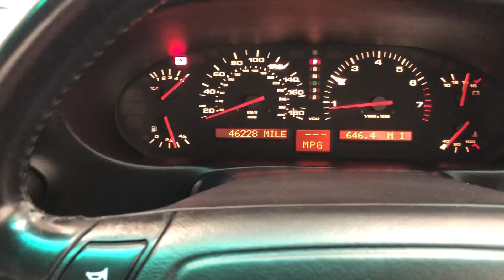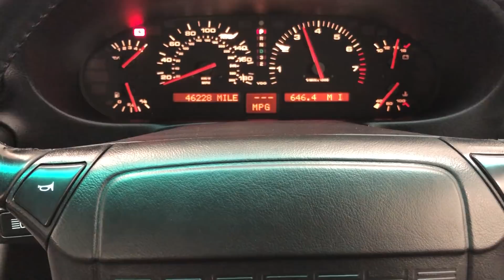A Formidable and Highly Coveted Porsche 928 GTS with Just 46,238 Miles - SOLD!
A formidable and highly coveted Porsche 928 GTS with just 46,238 miles.

EQUIPMENT
2 door 2+2 coupe, aluminium front wings, doors and bonnet, front and rear deformable polyurethane body panels, integral front spoiler, rear boot spoiler, retractable halogen headlamps, front and rear deformation zones, driver’s airbag, heated windscreen washers, high pressure headlamp washers, fibre optic instrument panel, air conditioning with climate control, cruise control, electric adjust to front seats, driver’s memory seat, heated front seats.  Factory options; Electric sliding steel sunroof.

MODEL HISTORY
Produced from 1978 to 1995, the Porsche 928 was initially developed as a replacement for the quirky and sometimes difficult to drive 911.  However, the characteristics of this V8 Gran Turismo, Porsche’s first production V8 model, were somewhat different to the 911 and direct replacement did not come to fruition.  Porsche's design and development efforts paid off during the 1978 European Car of the Year, where the 928 won.

EXTERIOR
This late and very desirable 928 GTS is finished in stunning Slate Grey Metallic, (Code L23F), boasting a beautiful deep shine and high polished finish.  All panels and large polyurethane trim sections are in excellent order and the factory glass remains with all rubbers and lights in prime order.  There is a very small faint paint blemish around the nearside door mirror and another almost undetectable paint imperfection below the nearside rear window.  An epic muscular Porsche Gran Turismo.

INTERIOR
The unique interior of the 928, a masterpiece from the Porsche Design Studio, is both functional and wonderfully elegant.  The sculptured, anatomically correct seats are trimmed in the original hand-stitched draped leather in light grey, (Code GZ).  The upholstery is spotlessly clean and in excellent order with no undue wear or crazing to the hide.  The matching colour scheme carpets have been protected from new by expensive Porsche tailored over mats.  The fibre optic instrument panel has all elements working perfectly with just some light crazing to the instrument backing.  The rear seats fold completely flat to create a spacious luggage area and the pristine boot space housing the original space saver spare wheel with Vredstein tyre and factory jack in the original sheath.

ENGINE & TRANSMISSION
The powerful heart of the 928GTS is a 5.4 litre, V8 engine.  This quad-cam 32v alloy engine produces 350bhp at 5700rpm and maximum torque 500Nm at just 4250rpm.  An intoxicating engine soundtrack invokes you as you achieve 0-60mph in just 5.7 seconds and a possible top speed of 170mph, as quoted in the original Porsche marketing literature.  Porsche originality aficionados will delight at the clean engine bay displaying all factory plates, stickers and even the original Shell Fuel and Lubrication sticker!  Effortless cruising is offered by the 4-speed automatic transmission which operates perfectly with Porsche Dynamic kickdown.

HISTORY FILE
Supplied and registered new on 29th June 1994, the Porsche Main Agent being Road Range of Liverpool.  The conscientious owners have kept a detailed vehicle service and maintenance log, with the mantel of upkeeping this record of prime importance.  Fastidious maintenance has neither been overlooked nor undocumented with all vital cambelt and water pump changes carried out as required, along with the important re-visit to check for retention, if necessary.  The most recent of which was carried out by Porsche Hatfield at 45,527 miles using genuine Porsche parts, with supporting invoice for £1,845.06.  There is a total of 10 documented visits to Porsche main dealers for service work.

The very low 46,238 miles from new verified in the extensive service history file which is beautifully presented and organised with all MOT certificates carried out dating back to the first in 1997, along with a large collection of further Porsche main dealer and marque specialist invoices.  Furthermore, all original manuals, guides, key cards and dealership point of sale literature are enclosed in the correct Porsche black leather wallet along with two factory supplied Porsche keys with fobs.

MOT February 2020, HPI Clear.